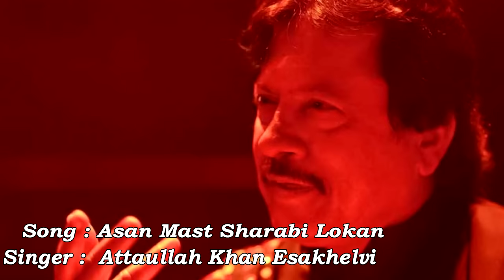Asan Mast Sharabi Lokan | Attaullah Khan Esakhelvi